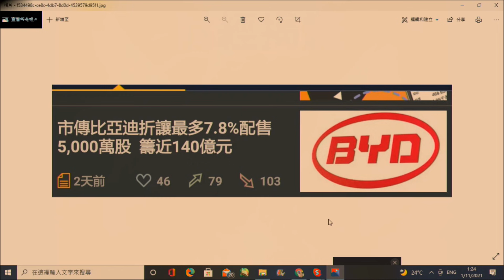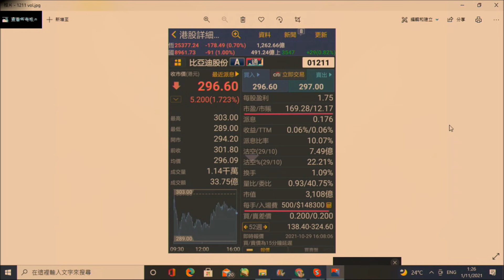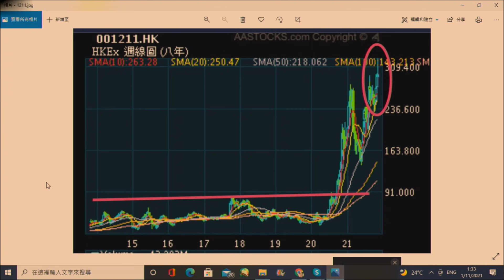財經揭露100a 世界危機四伏揀港股甚困難/比亞迪折讓配售係買入機會?前景好或不好? 20211101